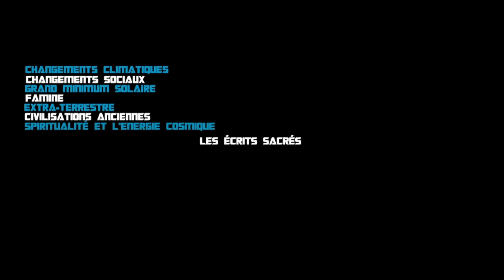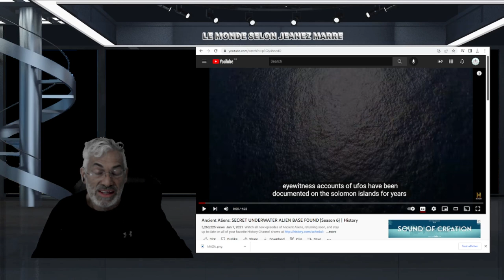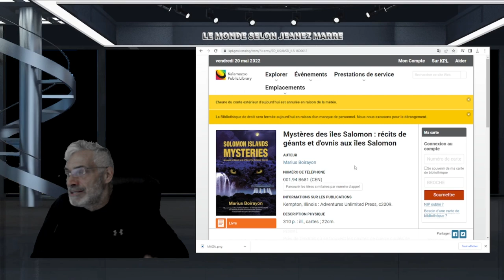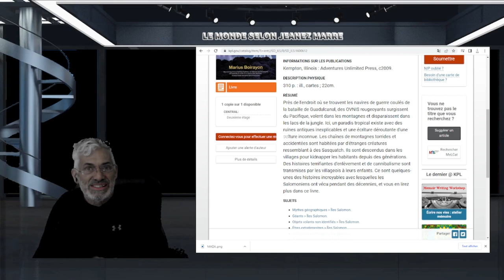BASES SOUS-MARINES EXTRATERRESTRES ET AUTRES CRÉATURES ET GÉANTS AUX ILES SALOMON.